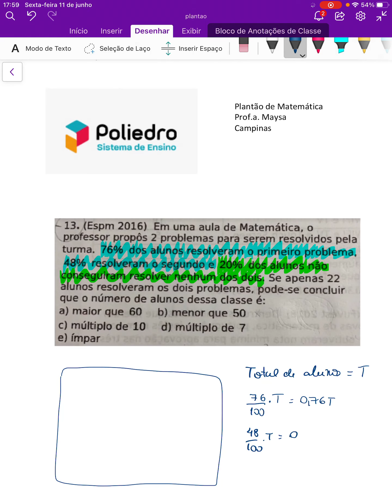[Matemática][ Frente 1][ Gabriel Miranda ][MED On-line][Aulas 01 e 02] [13]